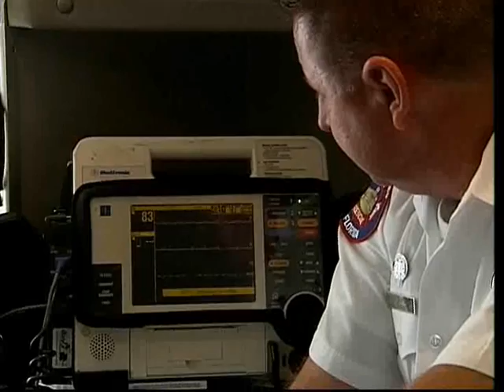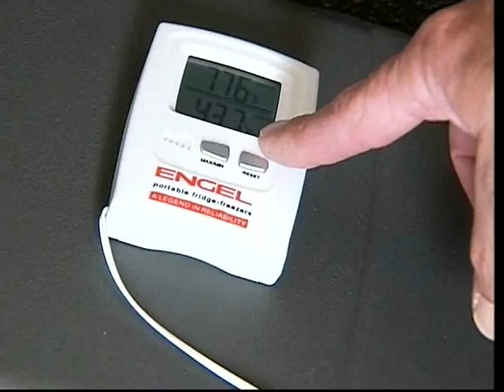Coral Gables Now - December 2009 (1 of 8)